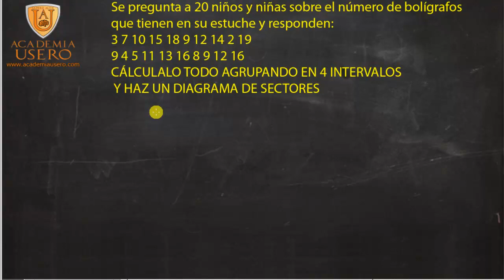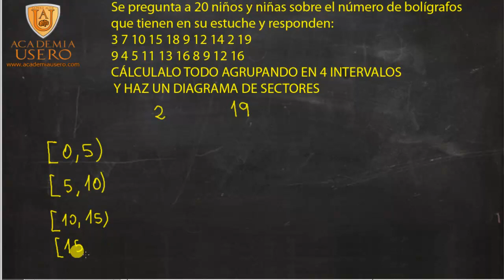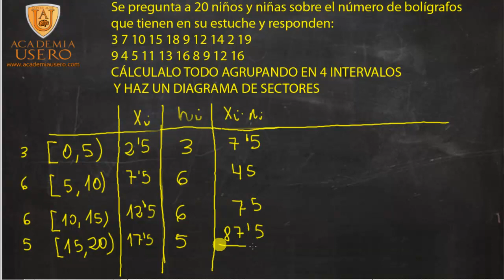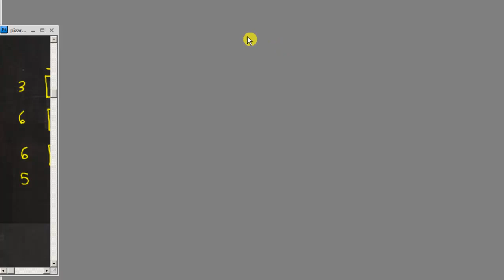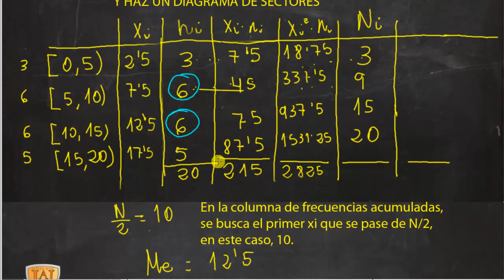Intervalo estadistica Problema por intervalos Matemáticas Academia Usero Estepona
Intervalo estadistica Problema por intervalos Matemáticas
Calculamos la marca de clase, la media, la varianza y la desviación típica de una distribución estadística agrupada en intervalos.
Para calcular los intervalos, buscamos el valor menor y mayor de la lista y distribuimos según el número de intervalos. Por ejemplo, si el valor menor es 163 y el mayor 189, podemos tomar  6 intervalos de tamaño 5. Comenzando en 160, vamos de 5 en 5 hasta 190. Luego vamos, valor por valor, y ponemos un palito en el intervalo apropiado. Por último, sumamos los palitos y tenemos la frecuencia absoluta de cada intervalo. La marca de clase es la media de los extremos del intervalo. Así, para el intervalo 160-165 la marca de clase es 162,5.
Academia Usero en Estepona, el centro de formación con más vídeos en Internet del Mundo presenta: Intervalo estadistica Problema por intervalos Matemáticas